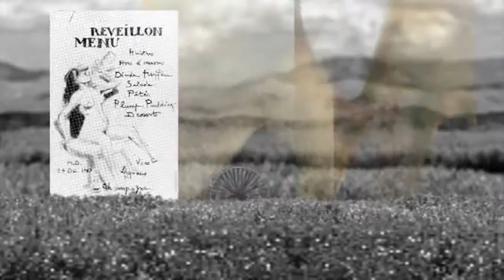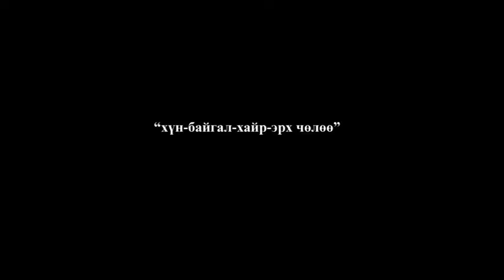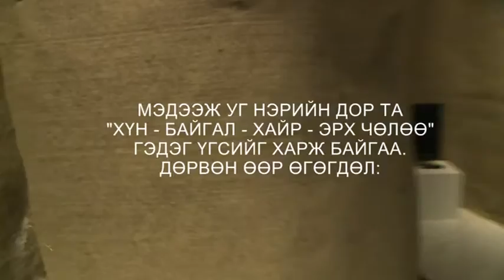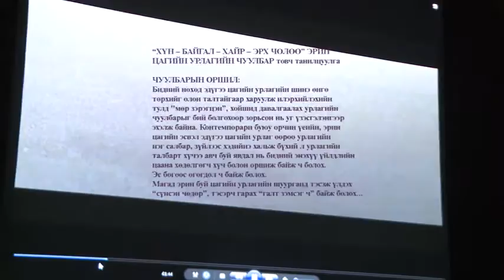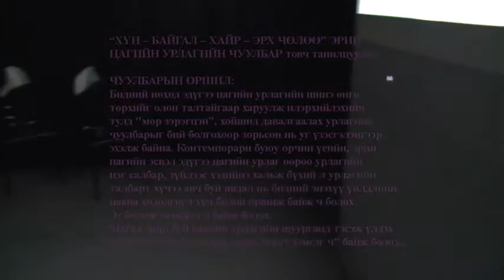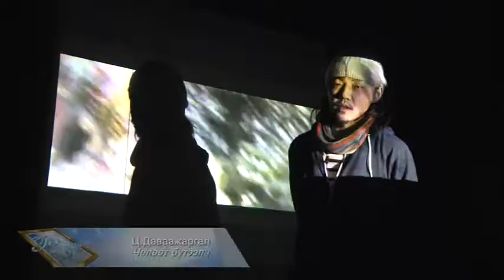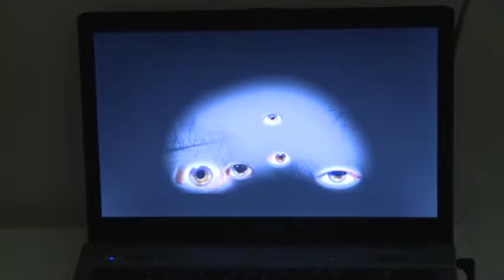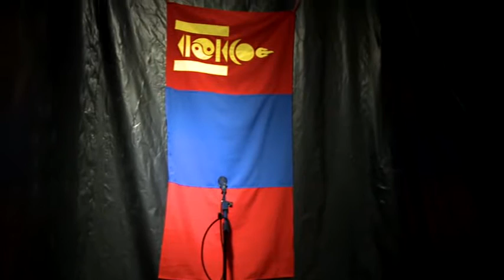Goo orchil2014 01 04 Hun baigal hair erhchuluu